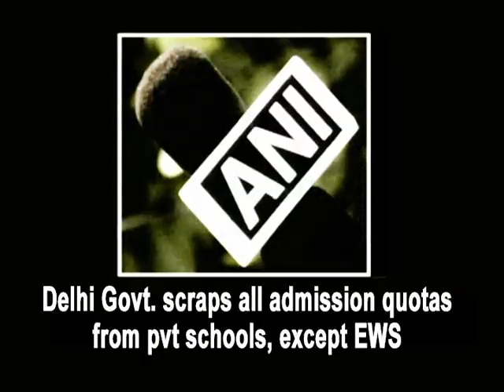Delhi Govt. scraps all admission quotas from pvt schools, except EWS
New Delhi, Jan 06 (ANI): The Delhi Government on Wednesday ordered scrapping of all admission quotas from private schools, except 25 percent reservation for children belonging to the Extremely Weaker Section (EWS).Delhi Chief Minister Arvind Kejriwal said that there will only be 25 per cent quota for economically weaker section (EWS) students, while the other 75 percent of the seats will have to be made open to the general public.He further said that if schools refuse to abide by the government's order, the government can de-recognize schools or can take over such schools.